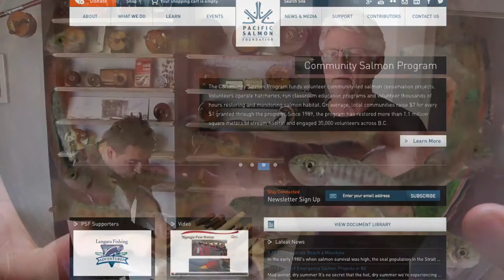PEETZ will donate $10 from every sale of their fishing reels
PEETZ partner Art Aylesworth reflecting on the Pacific Salmon Foundation Reel Change Program. PEETZ will donate $10 from every sale of their fishing reels to the PSF.